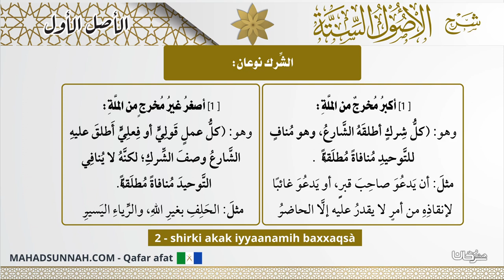2 Shirki Akak Iyyaanamih Baxxaqsà معنى الشرك